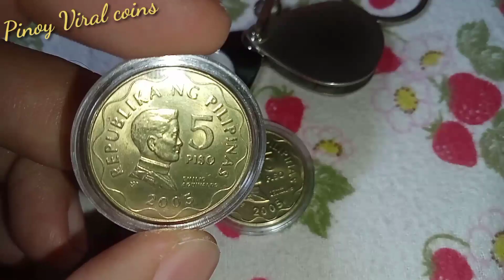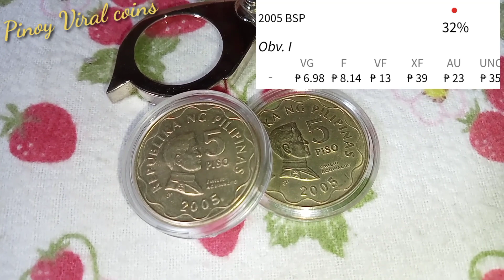Meron knb 2005 5 piso | COLLECTIBLES